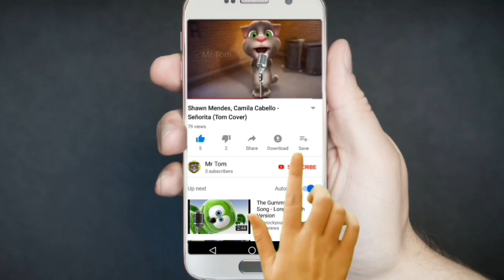Happy Birthday Song - Talking Tom Cat | Kid Songs | English | Talking Ben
This Birthday Song can be played in kid's
birthday party. Kids will be happy hearing this on their birthday !